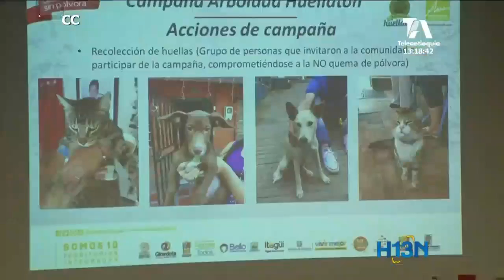El valle de aburrá tendrá veinte mil ciento sesenta nuevas especies de árboles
El valle de aburrá tendrá a mitad de año veinte mil ciento sesenta nuevas especies de árboles gracias a la huellatón que finalizó el pasado quince de enero.
Con esta campaña también se logró que los lesionados por pólvora disminuyeran de manera significativa en los diez municipios.